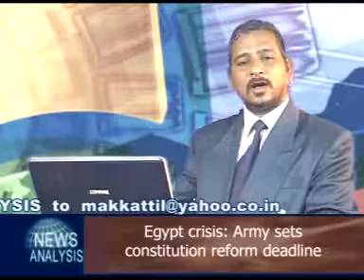News Analysis 1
This is the scond part of this week'sNews Analysis. The head lines of this week are Iran Uses Force Against Protests as Region Erupts, ama's Budget Focuses on Path to Rein in Deficit, Upheaval Opens the Exits in Tunisia, Palestinian Leader Dissolves Cabinet, Silvio Berlusconi faces Ruby sex charge trial in April, Egypt crisis: Army sets constitution reform deadline
News Analysis condoles the death of the schoo children and their school governess who died in the Thiruvananthapuram school bus accident.